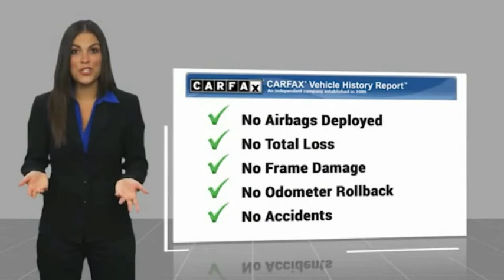2021 Nissan Armada U146102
2021 Nissan Armada SV

Ewing Subaru
1555 Dallas Parkway

2021 Nissan Armada SV CARFAX One-Owner. Clean CARFAX. Odometer is 3226 miles below market average! Super Black 4D Sport Utility 5.6L V8 DOHC 32V LEV3-ULEV125 400hp 7-Speed Automatic RWD The PRICE you see, is the PRICE you pay! Does not include state applicable $150 doc fee, tax, title, license & registration. We offer several online shopping tools & technology that enable our customers to complete the purchase process without visiting the dealership. You can value your trade, apply for financing, get accurate payment estimates and more by contacting us today! We even offer a Touch-Less vehicle delivery option for your convenience. Many of our customers have already taken advantage of these options, and they remain available during this time. We are located at our all new location @ 1555 Dallas Parkway, Plano, TX 75093. Come see our brand new facilities! Apply online to get the process started before you come in. We offer free airport pickup. We can help facilitate low cost shipping directly to your door. Call for an estimate at (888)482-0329. Come see how easy it is to do business with the Ewing Automotive Group.   Please note dealer delivery to customer location is subject to additional fees depending on location. Please note legal requirements must be met for online transactions to safeguard and protect consumer rights, see Dealer for additional details as may be required. While every reasonable effort is made to ensure the accuracy of this information, we are not responsible for any errors or omissions contained on these pages. Please verify any information regarding vehicle options, mileage and pricing in question with Ewing Subaru by contacting us directly today.